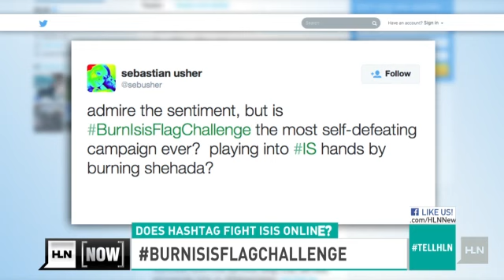Muslims start campaign to burn ISIS flag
The ALS Ice Bucket Challenge is proof that something born on Facebook, Twitter and Instagram can bring awareness and make a change. Participants raised more than $100 million and dumped countless gallons of ice-cold water.